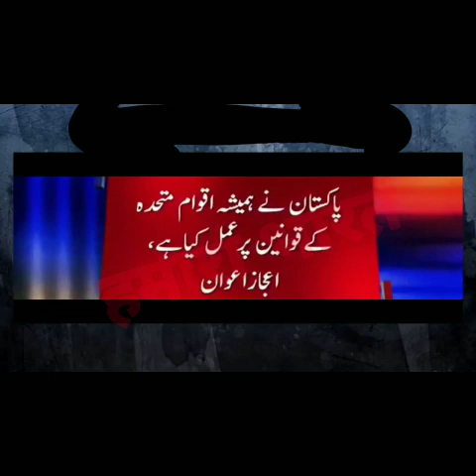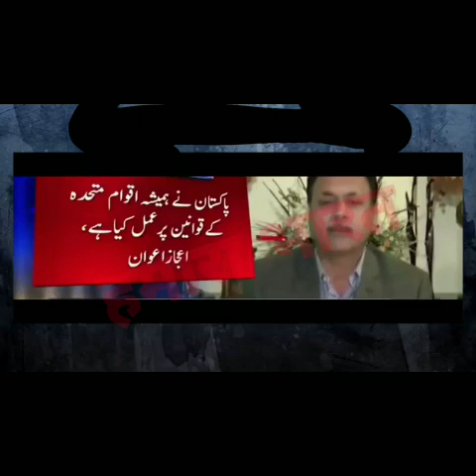Nirmla Sitaraman की धमकी से पाकिस्तानीयों के होश उड़ गए - Pak Media